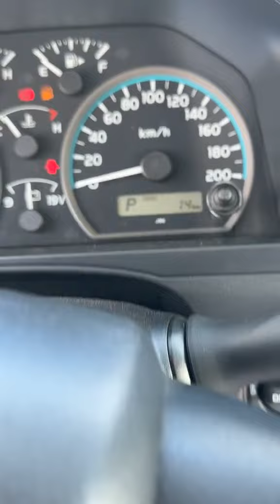تويوتا ربع 2024: ثورة حقيقية في عالم السيارات!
هل أنت من محبي سيارات الدفع الرباعي؟

هل تبحث عن سيارة قوية وعملية وفريدة من نوعها؟

لا تبحث أكثر! تويوتا ربع 2024 هي ما تبحث عنه!